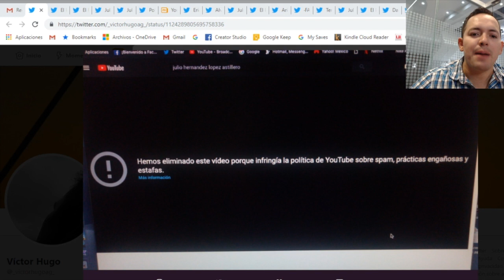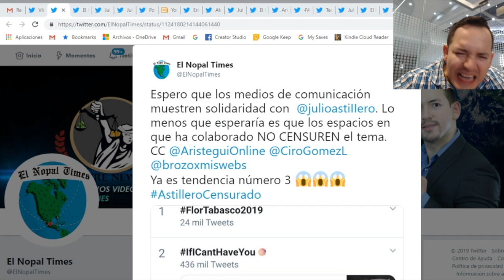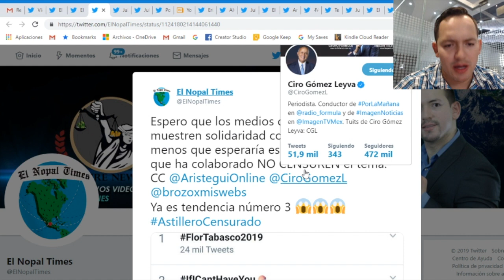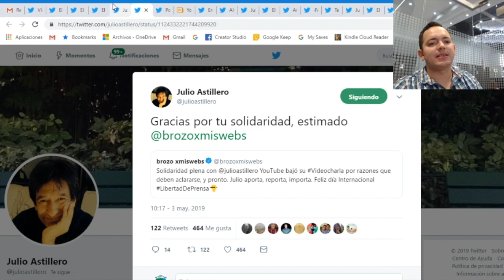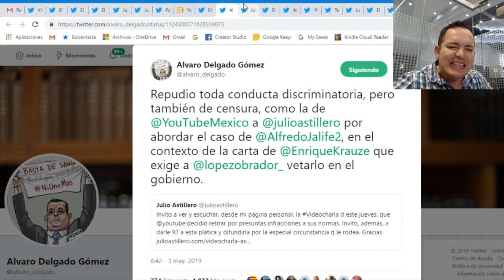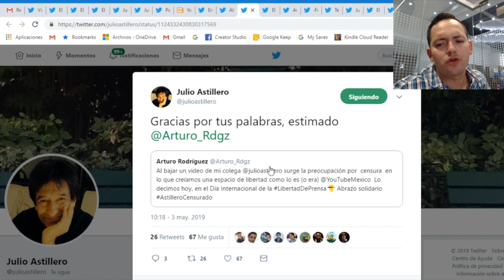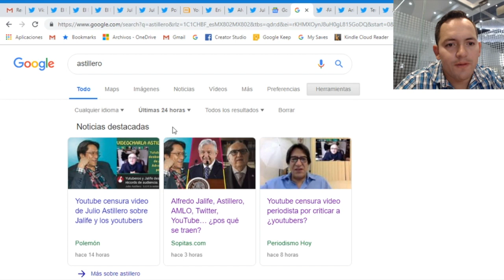Medios Ignoran que a Julio Astillero le bajaron video sobre entrevista a Alfredo Jalife